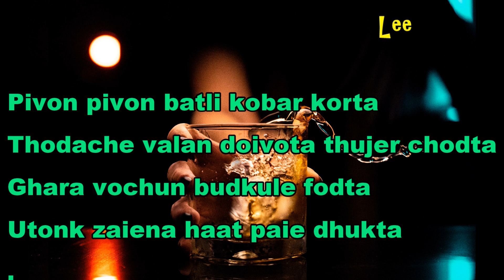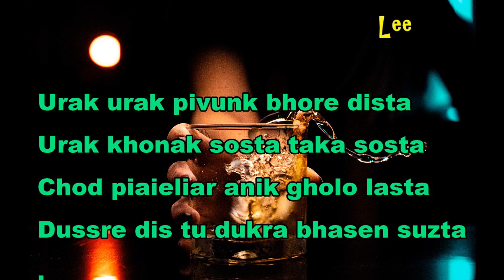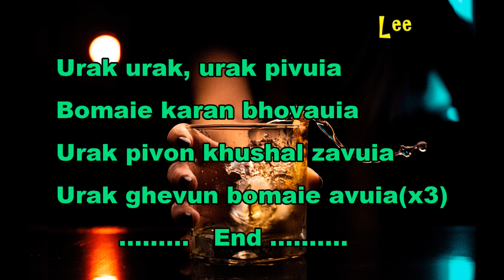Konkani Karaoke🎤 Urak maruia🍺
Original singer: Lorna

All rights to the Original Composer.

Photo by Vinicius amnx Amano